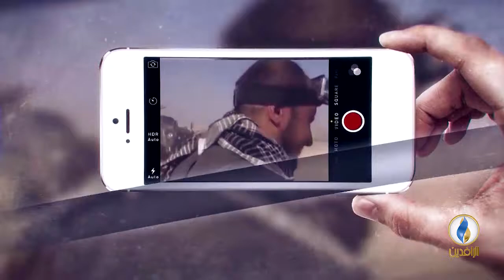صوتكم | آثار سد إليسو التركي على العراق